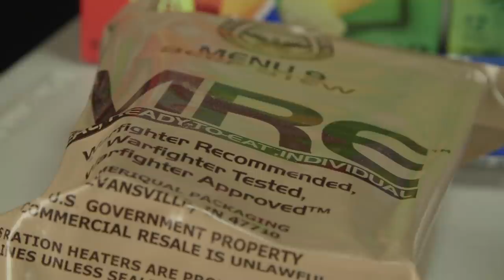Top 5 Most Overlooked Items for Casual Play! - Airsoft GI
Cisco covers the Top 5 no-brainer items we see people forget at home most often! @cheez-its let's collab checkout our soundcloud ;)